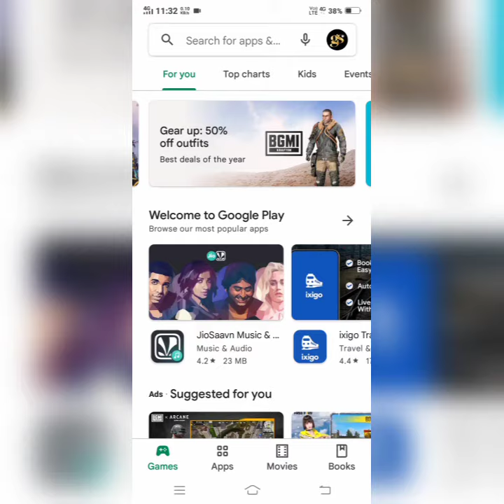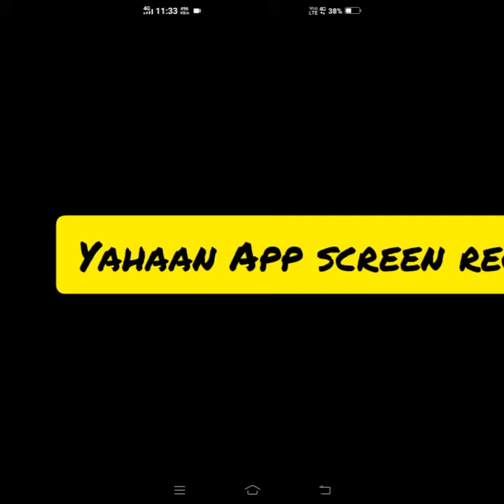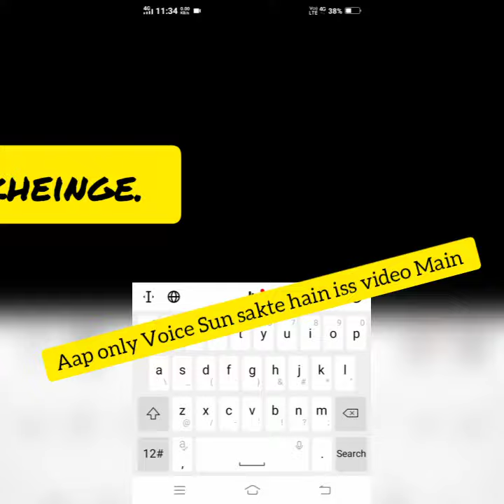how to watch live TV channels. Mobile par live tv kaise dekhein?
How To Joint Picture Editing Green Background star sports 1 kaise download karen

star sports 1 kaise dekhe

star sports 1 hindi kaise dekhe

star sports 1 hindi live ipl 2020

star sports 1 hindi live ipl 2021 star sports 1 hindi live kaise download kare

star sports 1 hindi channel star sports 1 hindi frequency

star sports 1 hindi live tv

star sports 1 hindi

star sports 1 live star sports 1 hindi live

star sports 1 telugu

star sports 1 tamil star sports 1 hindi live ipl 2020

star sport 1 tv channel star sports 1 kannada

star sports 1 live c

star sports tamil

star sports 1 live star sports live ipl 2021

star sports live cricket match todaylive tv dekhne ke liye kaun sa app download karen, livetvforandroid livetvapptamil livetvsoftware livetvappforandroidtvbox livetvappforfree livetvapps2020 livetvbd livetvpunjab livetvpro livetyserielkumkumbhagay livetvuputtarpradesh लाइव टीवी आज तक,

live

wtc final match live kaise dekhe

wtc live cricket wtc live match

wtc live cricket match

wtc live telecast channel

wtc live score

live tv ipl,

a live tv app,

b live tv app,

live tv channels hindi,

live tv dangal,

live tv dd national,

live tv dangal channel, live tv disney channel,

live tv dekhne wala app, live tv dangal ramayan,

live tv discovery channel,desktop me live tv kaise dekhe,

dhinchak tv live kaise dekhe,

dd national live tv kaise dekhe, free live tv kaise dekhe,

pc me live tv kaise dekhe free, facebook me live tv kaise dekhe, facebook par live tv kaise dekhe, google par live tv kaise dekhe, jio tv live kaise dekhe,

net se live tv kaise dekhe,

live net tv kaise dekhe,

live tv news kaise dekhe, live tv online kaise dekhe,

odia live tv kaise dekhe,
live_tv_channel_kaise dekhe

Howtowatchlivetvonmobile77,213
Views
2020
Nov 8

live tv kaise dekhe mobile par,live tv channel kaise dekhe,How to watch live tv on mobile,